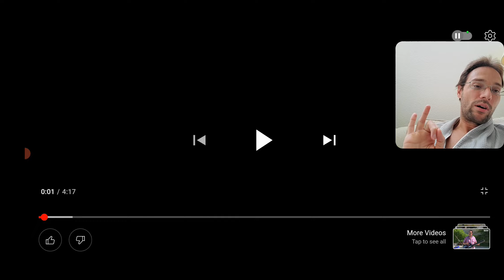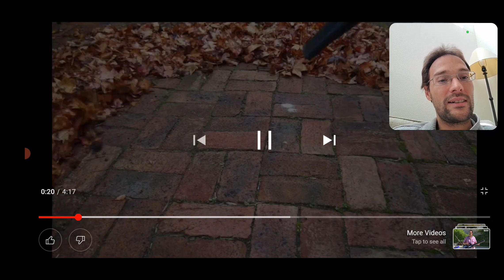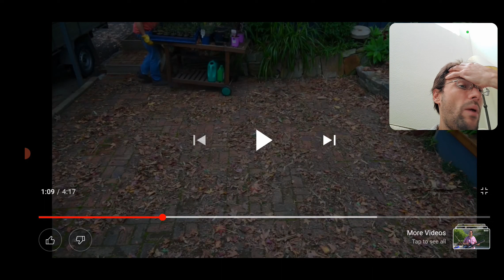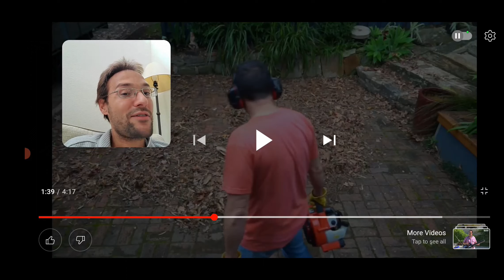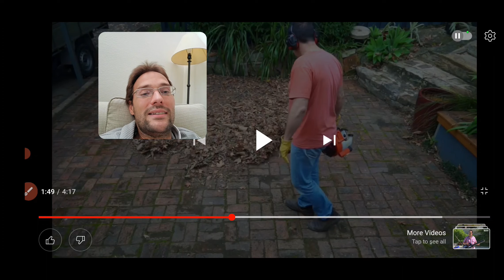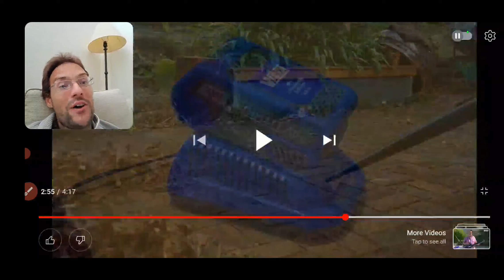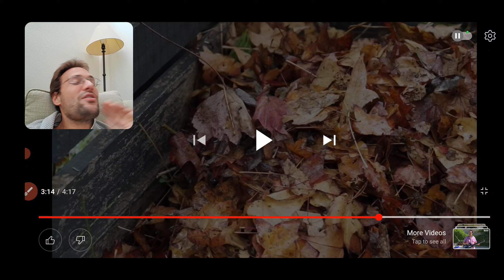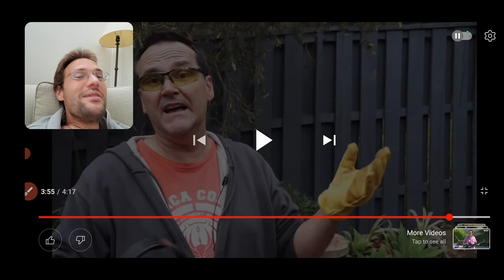0366 Review: "How to use a leaf-blower & still get along with your neighbours" Spoiler: you can't.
20220619.mp4

0:00 Video by Adam Woodhams (fair use commentary)
2:35 Video finally begins after I yammer on
24:00 Happy blowing! Happy neighbors!
24:30 Drowsy, right bozo footage